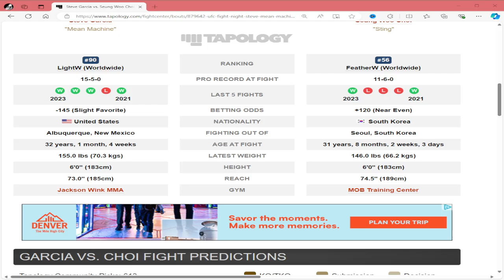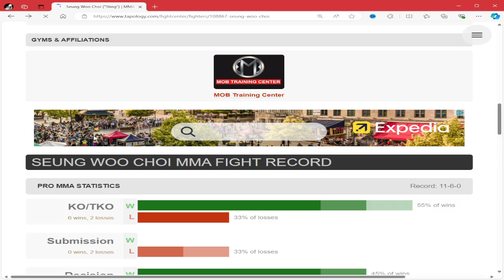UFC VEGAS 94 Steve Garcia vs Seung Woo Choi